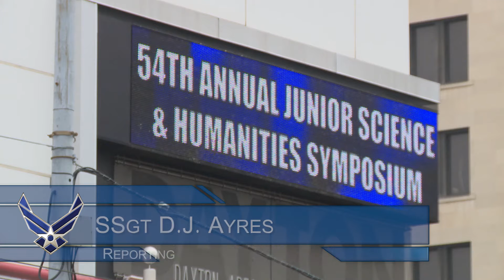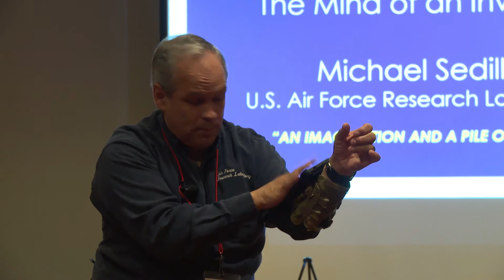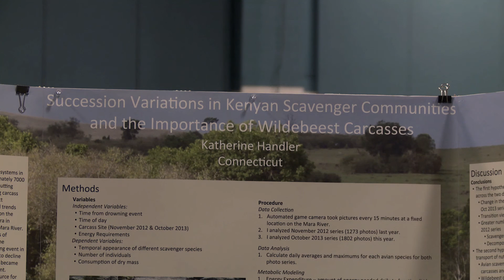54th National Junior Science and Humanities Symposium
With technology becoming more and more a part of our daily lives, the need for scientists and engineers is at an all-time high. SSgt D.J. Ayres takes us to Dayton Ohio where the DOD invited high school students from around the world to meet, compete and talk about science and making the world a better place.